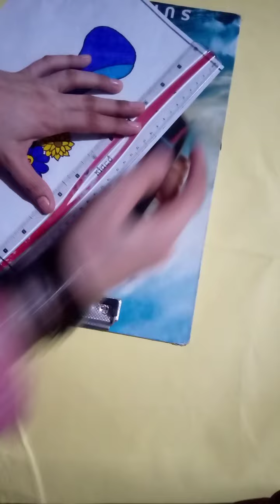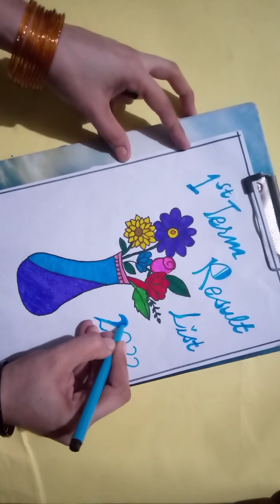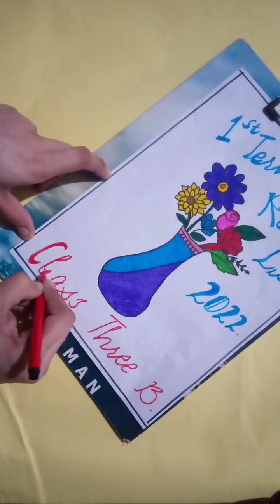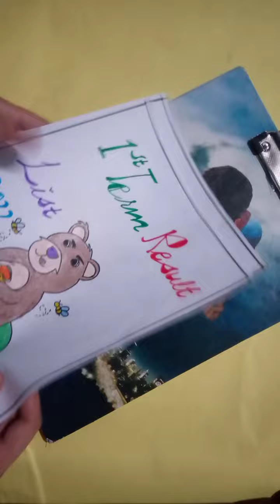how to make files|for students and teachers